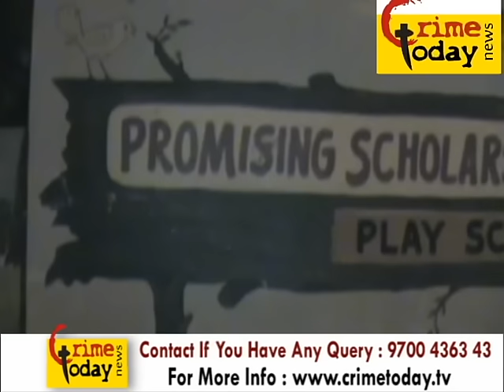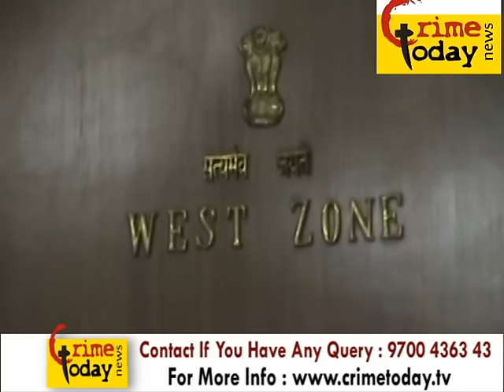BANJARAHILLS POLICE LIMITS TWO MINOR BOYS FIGHTING ONE DEAD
Logon CRIME TODAY NEWS HYDERABAD BANJARAHILLS POLICE LIMITS TOLICHOWKI AREA TWO MINOR BOYS FIGHTING ONE DEAD POLICE CASE BOOKED BOY

24/7 Live Online